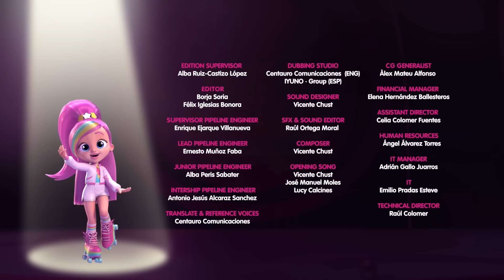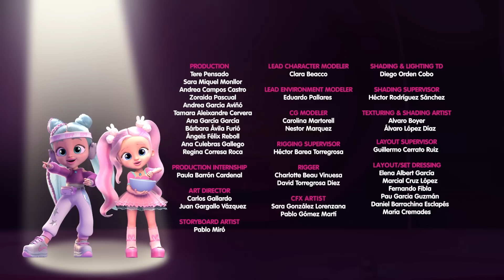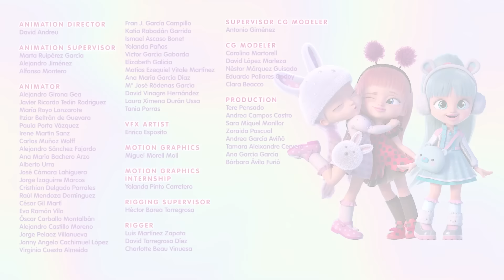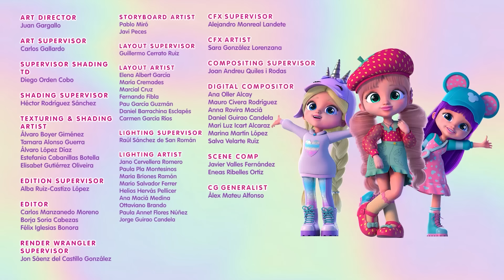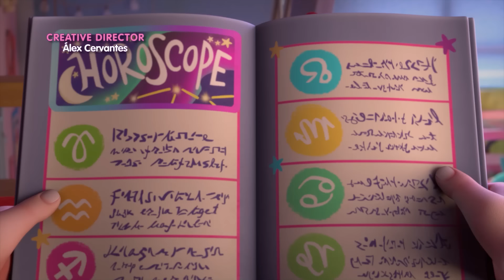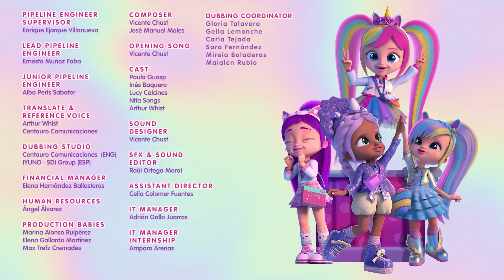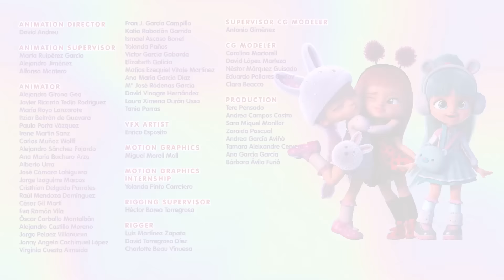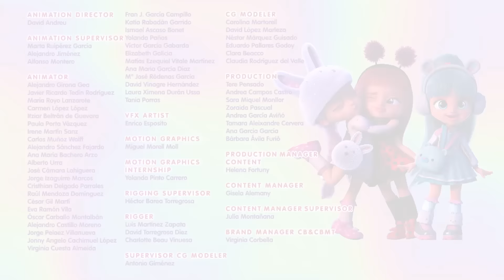Amicizia Per Sempre | BFF 💖 Cry Babies e Amici | BEST Friends FOREVER 💖 VIDEO e CARTONI ANIMATI